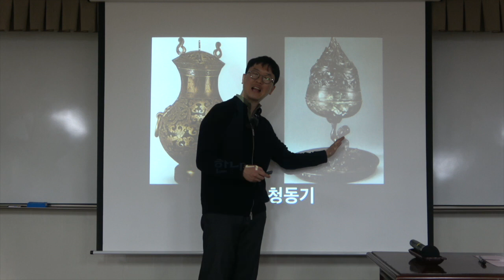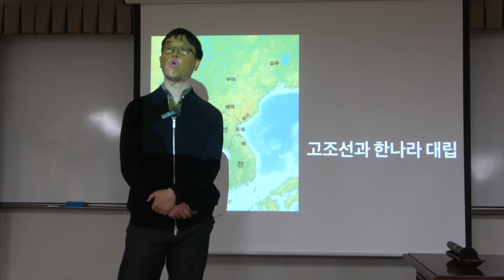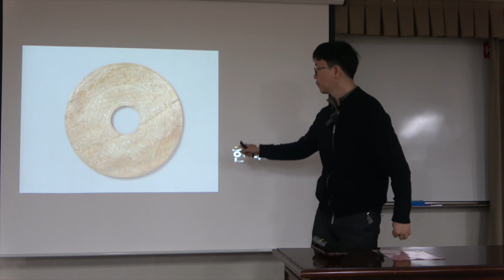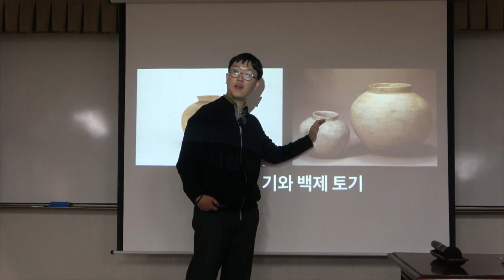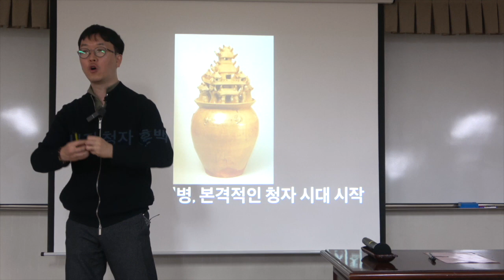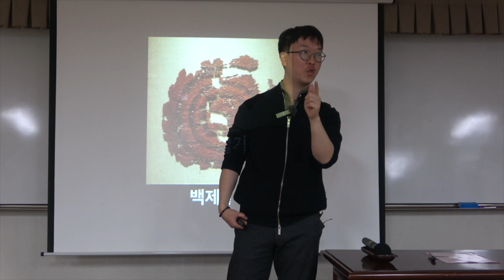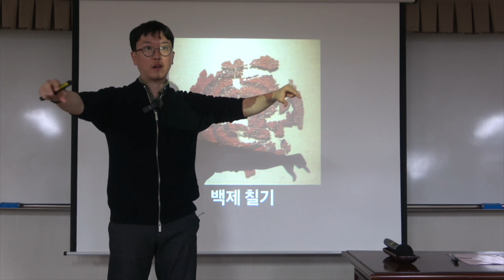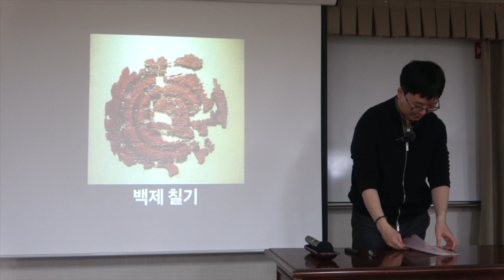도자기로 보는 세계사 1강(2) : 청자가 탄생하기 전 그릇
- 청자 이전의 그릇들
- 청동기, 칠기
- 도기, 원시청자

* 핵심어 : 옥, 청동기, 칠기, 도기, 청자